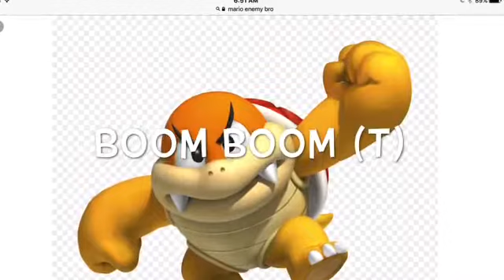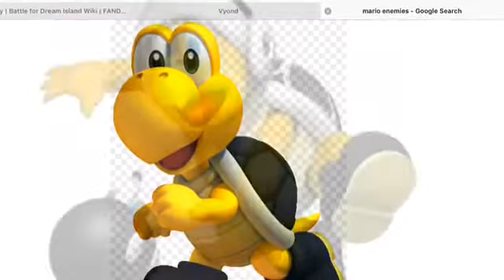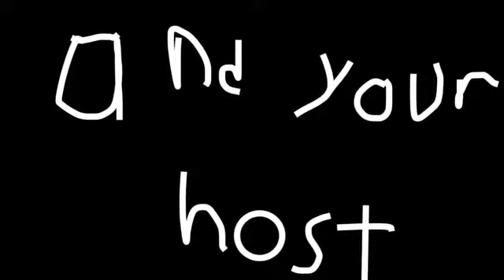Mario enemy character Elimination season 3 intro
This season will start after season 2